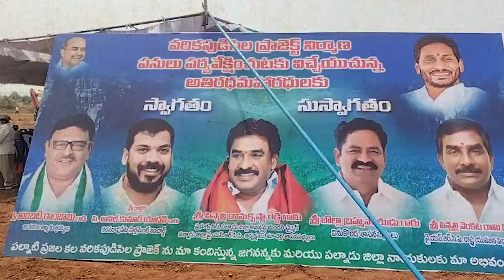అబద్ధాలను వాస్తవాలుగా చిత్రీకరించడంలో పిల్లి బ్రదర్స్ కి వెన్నతో పెట్టిన విద్య.. | Macherla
అబద్ధాలను వాస్తవాలుగా చిత్రీకరించడంలో పిల్లి బ్రదర్స్ కి వెన్నతో పెట్టిన విద్య..
చేసిన డ్రామాలు మొత్తం బయట పడుతున్నాయి అని పైడ్ ఆర్టిస్టులు, పెయిడ్ యూట్యూబ్ ఛానెళ్లను అడ్డం  పెట్టుకొని  ఎన్నాళ్లు జనాలని మోసం చేస్తావు పిన్నెల్లి..
నీ అక్రమాలకు,మోసాలకు అంతు,పంతు ఉండదా...
అయిన తప్పు నీది కాదులే మీ పార్టీ అధ్యక్షుడు నీ గంజాయి జగ్గు నుంచే నీకు వారసత్వంగా వచ్చింది లే..
దానికి సాక్ష్యం కుప్పం ప్రాజెక్టు మొదలు పెట్టే ముందు నీ పెత్తందారుడు తాత్కాలికంగా  చెక్క గేటును ఏర్పాటు చేసి మీటింగ్ అయిపోగానే కనీసం వాటర్ దిగువ ప్రాంతాలకు 5 కిలోమీటర్లు కూడా ప్రవహించకుండనే కిరాయికి  తెచ్చిన గేట్లను తీసుకెళ్లారు. మీ  మోసాలను అక్కడ రైతులు బయటపెట్టి రోడ్డు ఎక్కారు. ఆ ప్రాజెక్ట్ నిర్మించాలని అసలు మీ పార్టీకి లేదు..
ఇప్పుడు అదే విధంగా వరికపుడిసెల ప్రాజెక్ట్ ను కూడా  ఎలక్షన్ కోడ్ రేపు ఎల్లుండిలో పడుతుంది అనగా నెల్లూరు బెట్టింగ్ ముఠా డాన్ ని ఇక్కడికి తీసుకొచ్చి, చేతికి ప్రొక్లైనర్ స్టీరింగ్ ఇచ్చి,నువ్వు నీ తమ్ముడు క్లీనర్లు గా కూర్చొని ఎదో పనులు చేస్తున్నాం అన్నట్టు బిల్డ్ అప్ ఇస్తున్నావ్.
నువ్వు,నీ అనుచర వర్గంతో ప్రాజెక్ట్ ప్రారంభం రోజు 5 ప్రోక్లైనర్ల తో పనులు మొదలు పెట్టీ, ఇప్పుడు ఒక దానితో పనులు చేస్తూ పనులు చేస్తున్నాం అనట్టు  ఎన్నాళ్లు  జనాలకి భ్రమ కల్పిస్తావ్...
ఈ క్రింది ప్రశ్నలకు సమాధానం చెప్పాలి..
 *1)నీకు నిజంగా నీ పనులు మీద చిత్త శుద్ధి ఉంటే  అటవీ భూముల్లో పనులు మొదలు పెట్టే దమ్ముందా..?*
*2)అటవీ భూములకు నిధులు కేటాయించిన కాగితాలు ఎక్కడ..?*
*3)బడ్జెట్ సమావేశాల్లో  ఎన్ని కోట్లు డబ్బులు రిలీజ్ చేశారు..?*
*ఈ మూడు ప్రశ్నల్లో ఒక్కదానికి అయిన సమాధానం చెప్పలేకపోతే రాజకీయ సన్యాసం తీసుకోవడానికి సిద్ధమా..?*